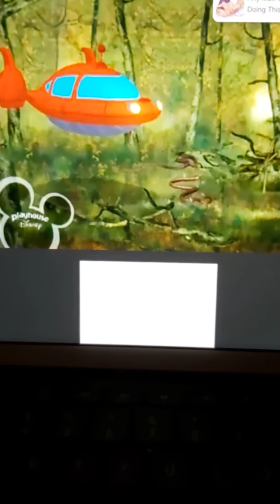Little Einsteins- Knock on Wood part 10